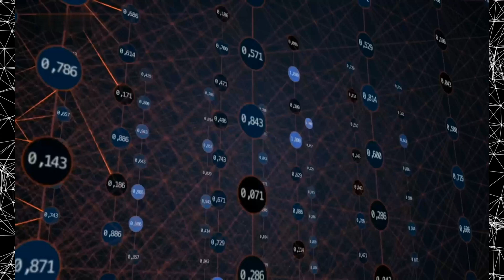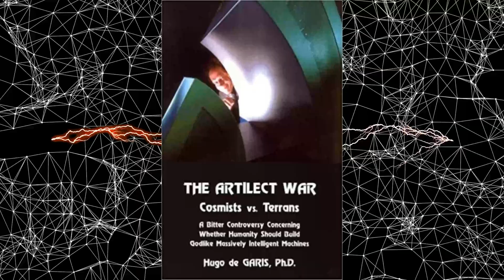TEORIA SULLA SINGOLARITÀ TECNOLOGICA. Parte 3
In questo video viene illustrato il punto di vista dell'esperto di intelligenza artificiale HUGO DE GARIS sulla singolarità tecnologica,  espresso nel libro: "La guerra degli Artilect: cosmisti verso terrestri” pubblicato nel 2005.

INDICE
00:00 INTRO
00:11 Presentazione di Hugo De Garis
00:50 La grande guerra
01:15 Il libro: The Artilect war: Cosmist vs Terrans
01:49 Il Gigadeath
02:21 Punto di vista dei cosmisti
03:20 Posizione di Hugo De Garis
03:31 Punto di vista dei terrestri
04:42 Guerra mondiale tra cosmisti e terrestri
06:12 Scenario moralmente isomorfico
07:05 La scelta della società
07:25 I cyborgs
08:05 Conversazione con Kevin Warwick
08:54 Evoluzione più elevata
09:33 Esseri artificiali divini
10:10 Guerra tra Cina e Stati Uniti come inizio della guerra mondiale tra cosmisti e terrestri